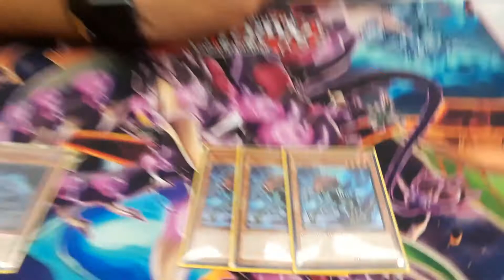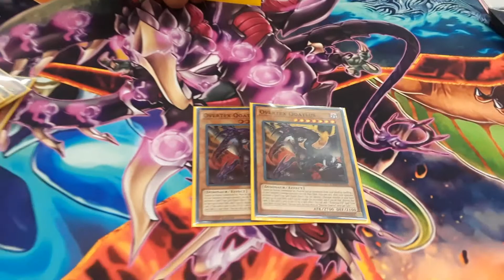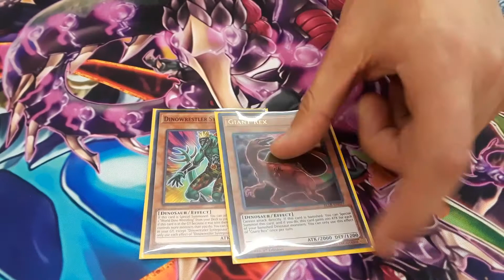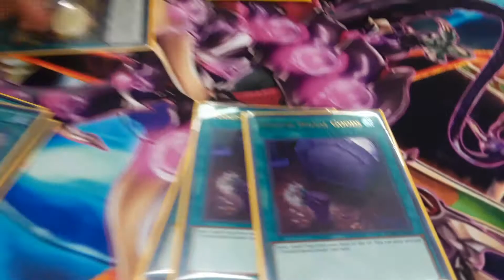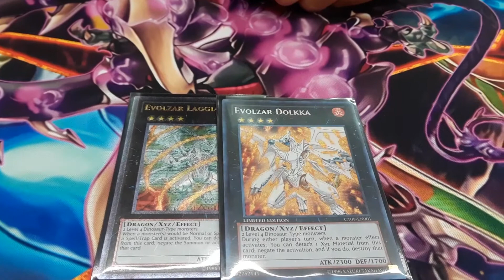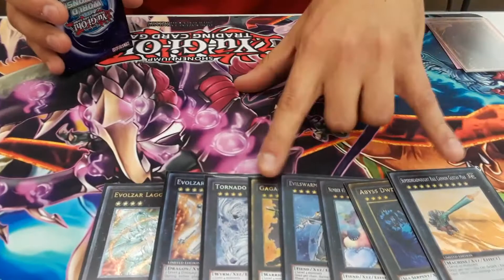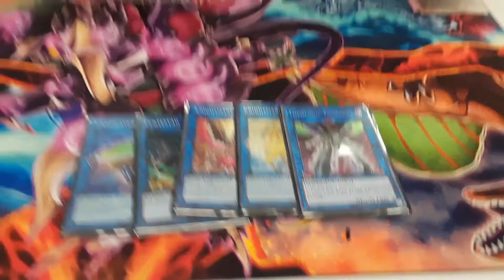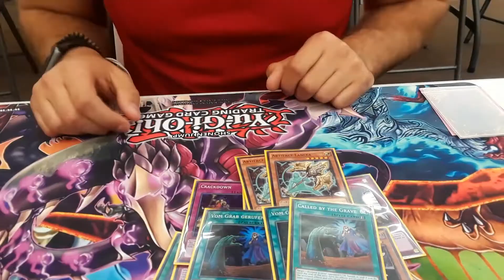YU-GI-OH ! - DINO DECK PROFILE ! - KYRON CASE -FIRST INVITE!